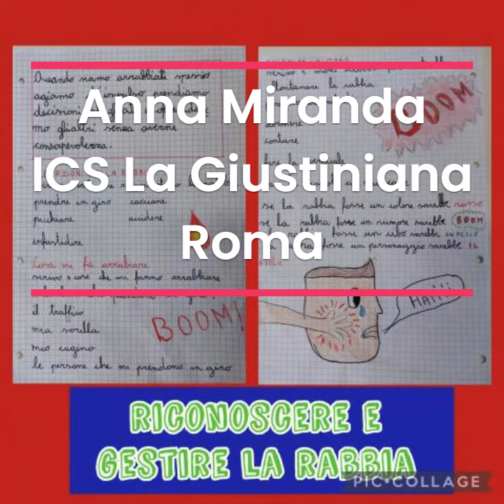anger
Questo video è stato realizzato con Clipchamp
Progetto eTwinning : in viaggio tra le nostre emozioni